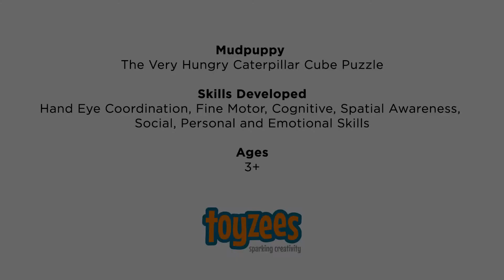Mudpuppy The Very Hungry Caterpillar Cube Puzzle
Put 42 pieces together to assemble Eric Carle's much-loved The Very Hungry Caterpillar jigsaw puzzle from Mudpuppy. Be sure to read the book with your child, too.

- 42 Piece Puzzles measure 16" (41 cm) square when assembled.
- The pieces are packed in a sturdy 5" (13 cm) stackable cube box with a colorful rope           handle.
- The puzzle is printed with nontoxic, soy-based inks and is made of 90% recycled paper.
- The packaging is 70% recycled paper.

Skills Developed
Hand Eye Coordination, Fine Motor, Cognitive, Spatial Awareness, Social, Personal and Emotional Skills

All Mudpuppy products adhere to CPSIA, ASTM, and CE Safety Regulations

* Not suitable for children under 3 years